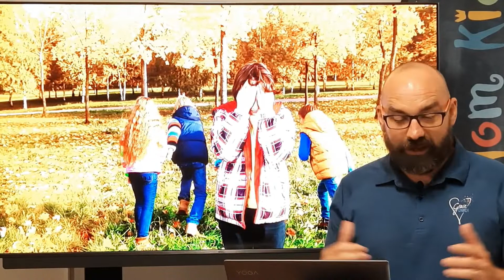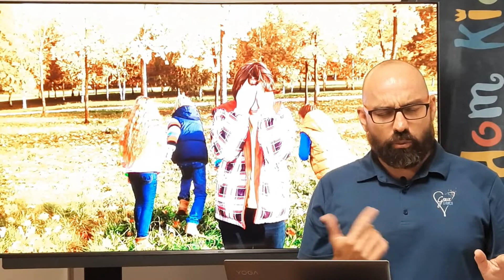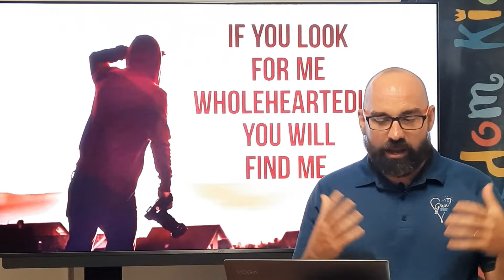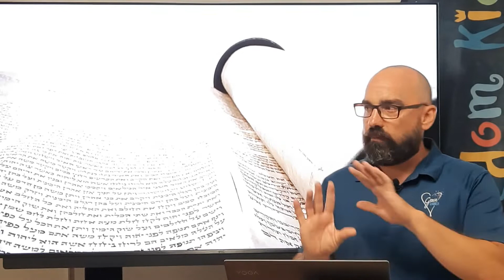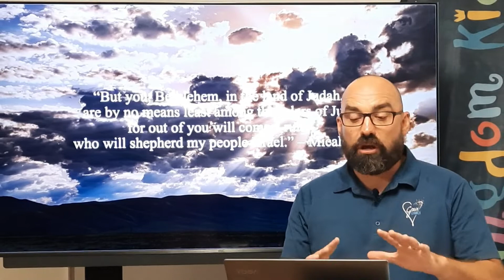Wise Men Message | Christmas Eve 2021 | Grace Church Port Macquarie